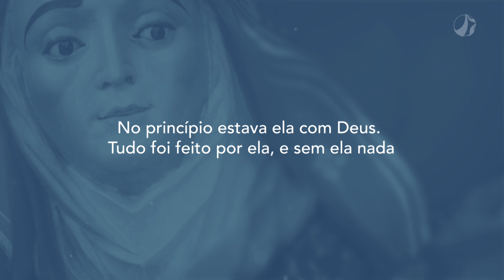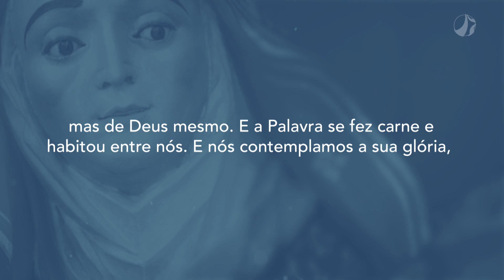Igual a nós | Mãe Maria (25/12/2023)